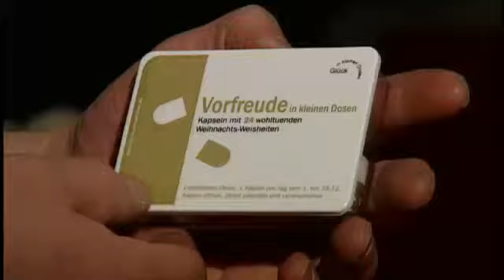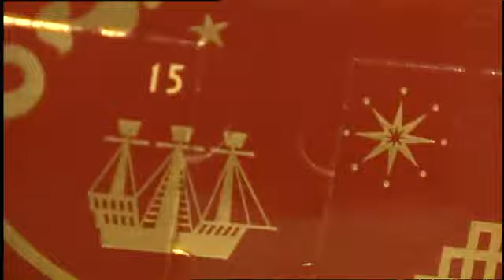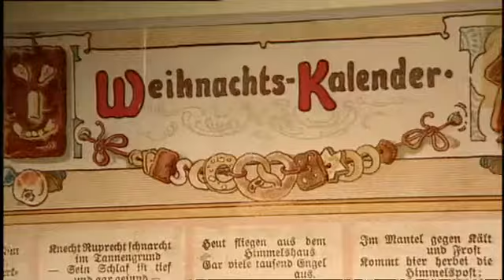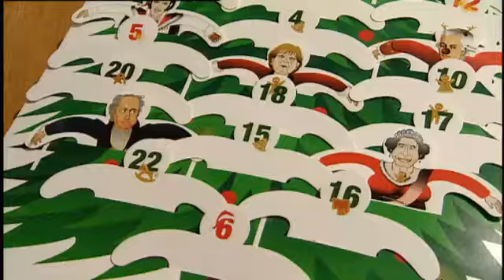Noel geleneği: Advent Takvimi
Almanya'da Noel heyecanı devam ederken, Advent takimlerindeki küçük sürprizler de bir bir ortaya çıkıyor. Ancak modern dünya takvimleri de değiştirdi. Klasik Advent takvimlerine tasarımcıların eli değince, sanatla birleşen ürünler ortaya çıkıyor.